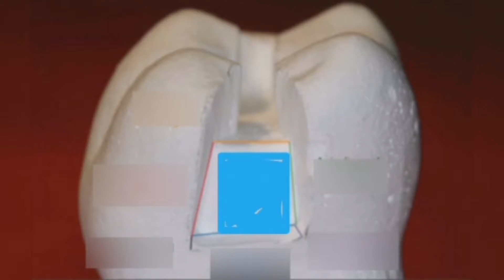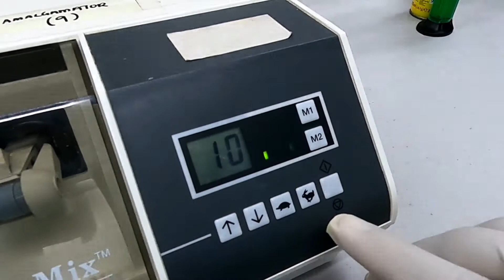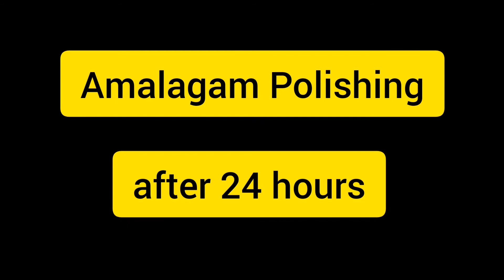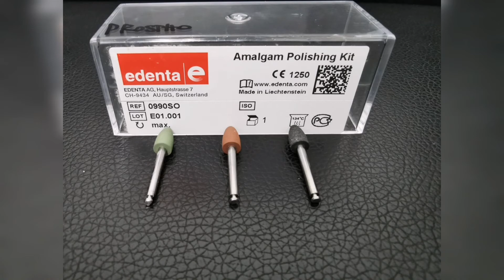Minimally Invasive Amalgam Restoration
Video demo on minimally invasive amalgam cavity preparation for preclinical students at School of Dental Sciences,Universiti Sains Malaysia.